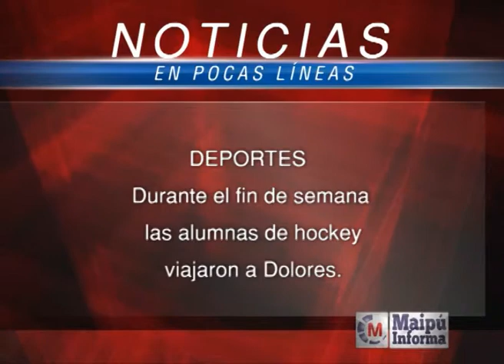Maipú Informa Tv Emisión 519